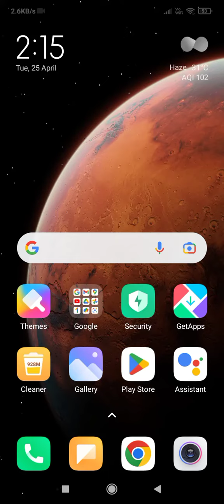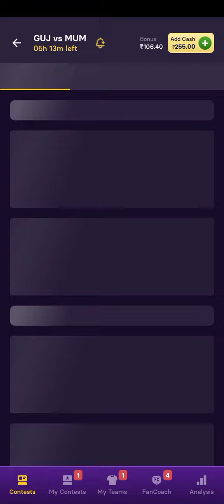MI 🆚 GT 1 LAKH GAMEZY GIVEAWAY II FREE🆓 JOIN II APP LINK IN DESCRIPTION II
Play Fantasy Cricket, Rummy, Poker or Ludo & WIN REAL CASH.

You can withdraw your winnings in less than 60 secs.

Hurry! to join.

Get upto 125% bonus + 500 Extra Cash on your 1st deposit.
What’s more? Earn cash upto Rs. 12516 per referral.

Use Code: *4FLPHM*